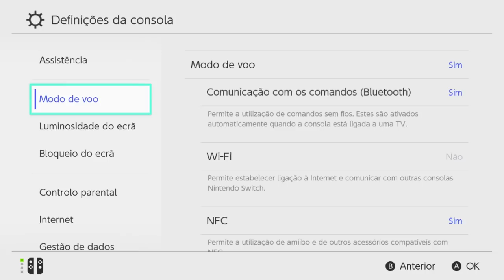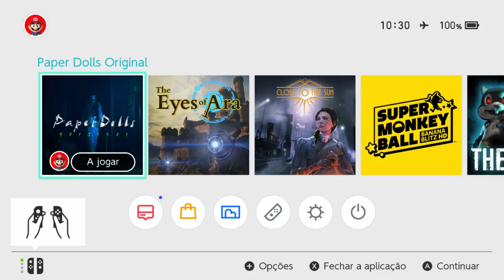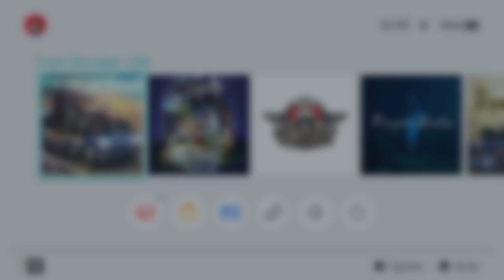Lançamentos da Semana Nintendo Switch Novembro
Consegui mais 1 console novo, nunca ligado, Cor Neon, só abri o lacre pra conferir se estava tudo certo.
Serial: xaw1004

2.300,00 a vista ou em uma vez no cartão de crédito ou em até 12 vezes com juros